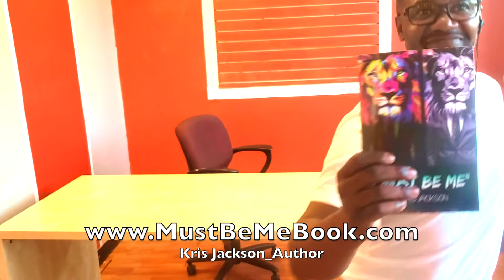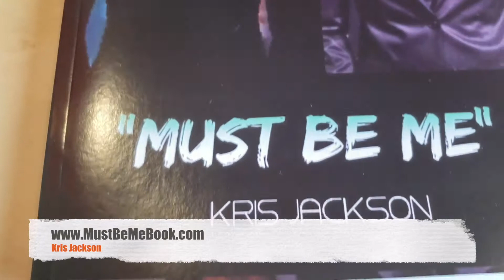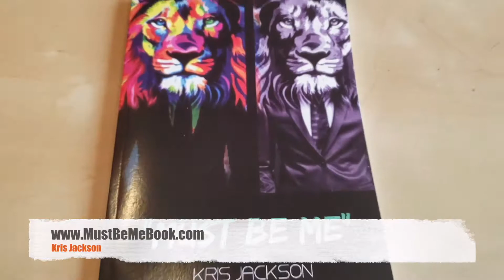Must Be Me Book Episode 3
mustbemebook cheating part 3